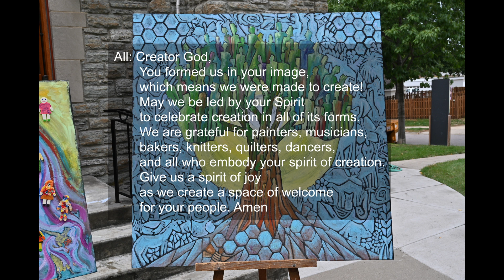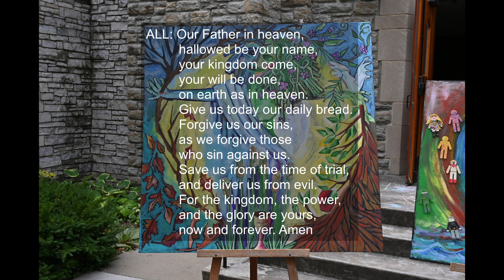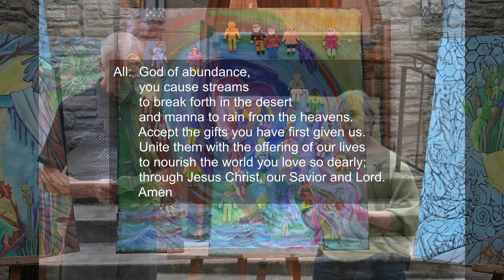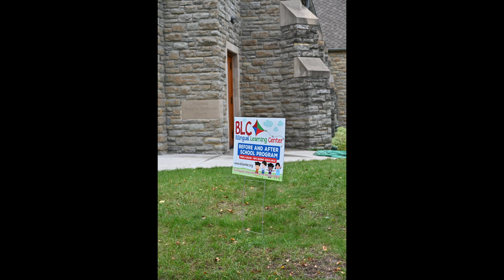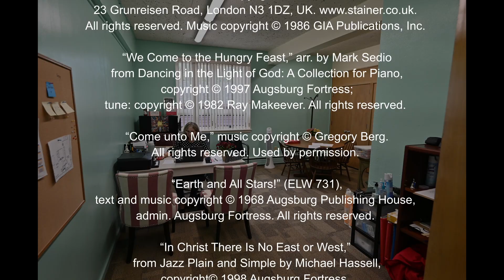“Creative” – Sunday Worship 10.10.21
At Nokomis Heights, one of our core values is creativity, and this week Pastor Kris talks about how all of us are co-creators with God.